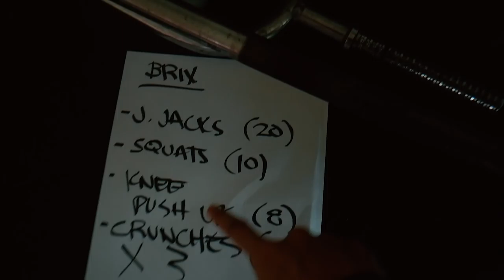MEET MY COUSIN WHO LOVES FOOD AlindogDiary - STORY85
HOLIDAY MEANS FOOD!!! YEEESSS!

Ya'll meet my cousin, Brix! Help him get the motivation to be more active and healthy this 2018. I've been trying my best to help him be fit. He's just loves food! Hahahaha